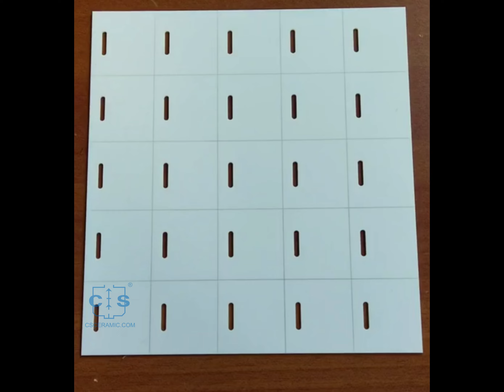Laser Cutting Processed Alumina Ceramic Precision Components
Alumina ceramic is an ideal material for manufacturing industrial parts for its excellent wear resistance, low dielectric loss, high bulk resistivity, high temperature resistance, high hardness, good electrical insulation, chemical corrosion resistance, etc.

CSCERAMIC is a professional manufaturer for precision alumina ceramic, thermal analysis crucible, elemental(C/S, ONH) analyzer ceramic consumables, gold melting crucible, fire assay crucibles & cuples, laboratory porcelain ware, zirconia crucibles and platinum crucibles.
for more information.

Add: Chashan Town, Liling City, Hunan Province, China